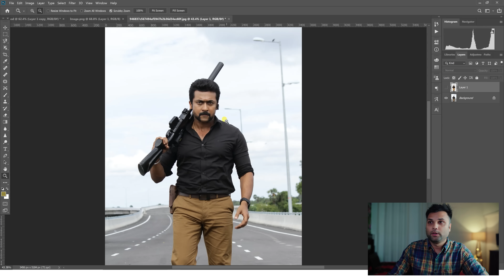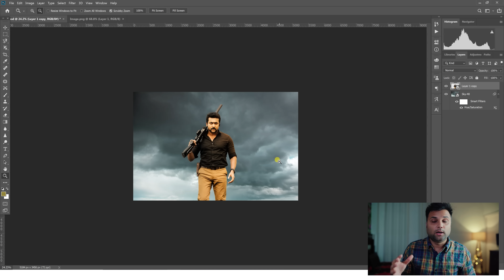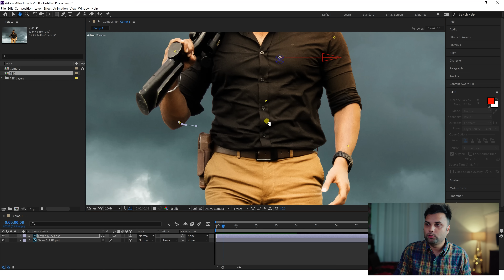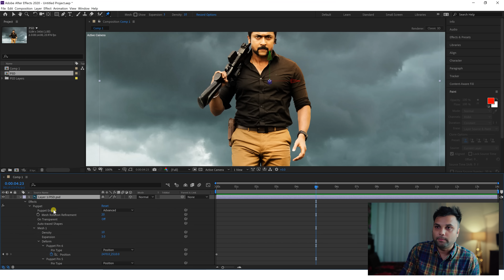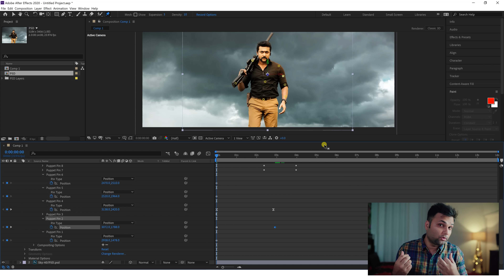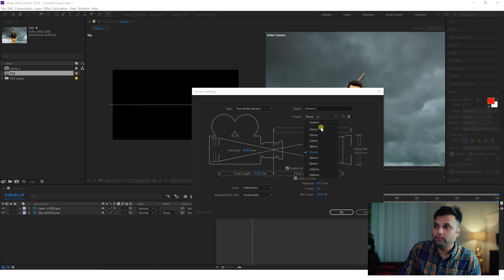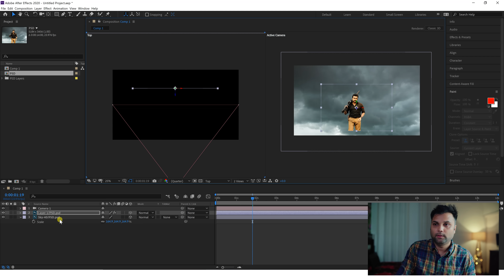Cinematic Motion Poster From Still Image - After Effect Tutorial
Buy Graphic Design VIDEO Course -

Learn how to make motion poster from a still image in After Effects . Learn this effect  and create song motion poster , short film motion poster , album motion poster , social media motion poster , product motion poster etc. .